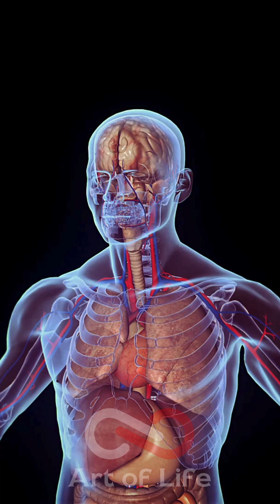The Ultimate Guide to Nutrient Deficiencies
Nutrient deficiencies can significantly affect your health, with vitamin d deficiency symptoms including bone pain and mood changes. Those experiencing anemia may notice weakness and pale skin, while vitamin b1 deficiency and vitamin c deficiency can lead to various health complications. Understanding proper nutrition is essential for preventing these common deficiencies and maintaining optimal health. 🌟